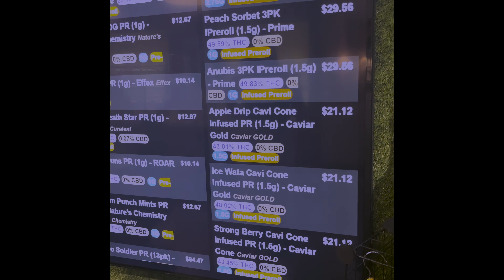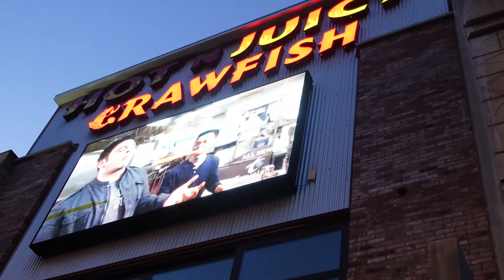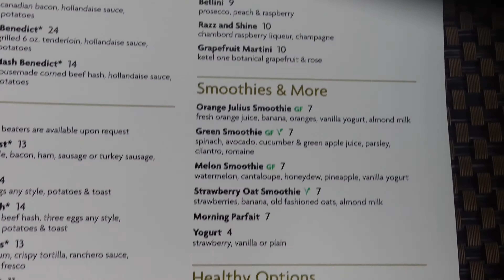Lette Weaver VLOGS in Vegas! Brunch, Shopping, and the M resort & casino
Whats up y'all! I've been wanting to vlog for years now and now I finally get to share some of my life with you guys.
"No matter how many times I travel to Vegas, there is always something NEW to get into."  With this being my 3rd time in Vegas this year, I needed a vacation on vacation. We at the M Resort & Casino, vibe with me!

Lette's be homies!